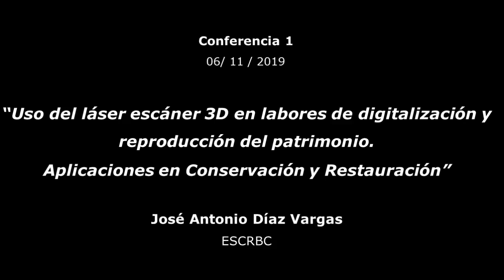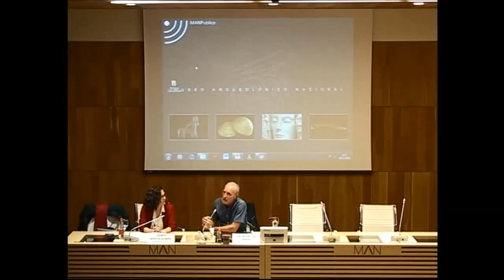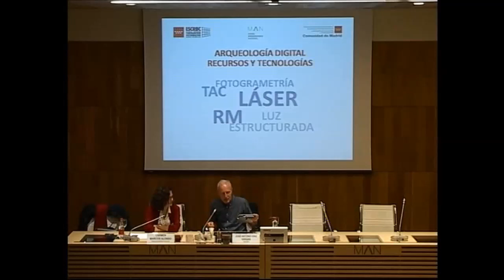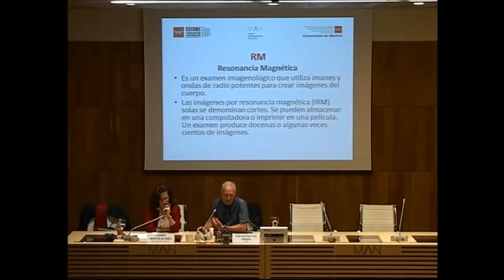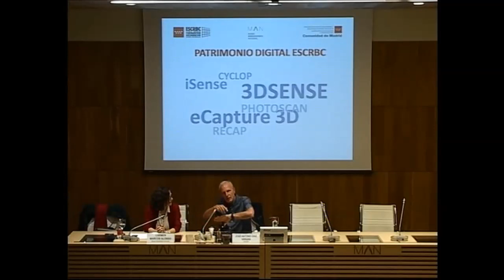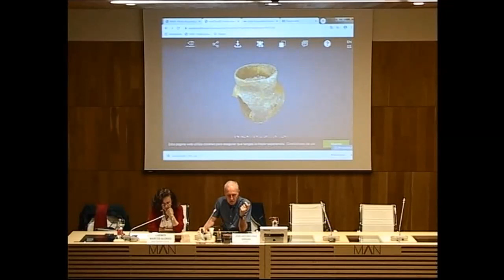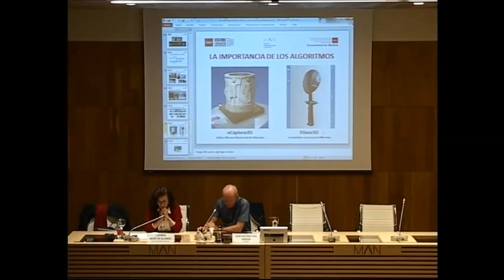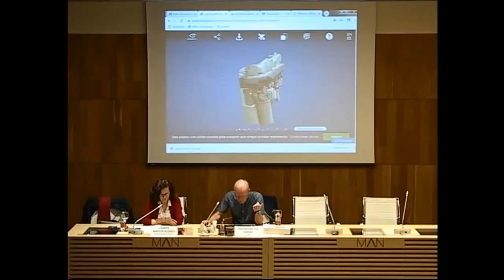Uso del láser escáner 3D en labores de digitalización y reproducción del patrimonio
06/11/2019- José Antono Díaz Vargas (ESCRBC)